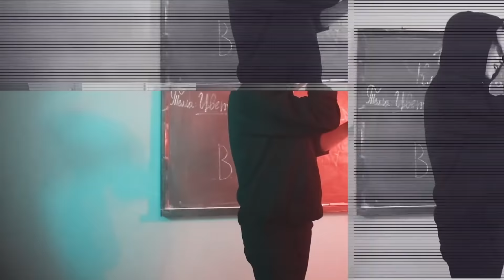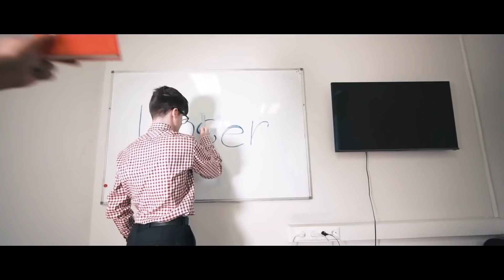ТОП ПАРОДИЙ ПРЕВЗОШЕДШИХ ОРИГИНАЛ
Новая подборка смешных пародий, претендующих на звание "Пародии, превзошедшие оригинал". Какая из них превзошла, а какая нет, решать только вам!

Список пародий:
1. Чоткий Паца - CYGO - Panda E (ПАРОДИЯ)
2. Room Factory - МОНЕТОЧКА - КАЖДЫЙ РАЗ (ПАРОДИЯ)
3. Козырный уголок - «PANDA E» голосом ЛЕНИНА
4. Tanny Volkova - Цвет настроения школьный | Пародия Цвет настроения черный
5. Мария Элвис - Егор Крид feat. Филипп Киркоров - Цвет настроения черный ( ПАРОДИЯ )
6. Академия порядочных парней - Цвет настроения стремный
7. Киркоров и Басков - Извинения за Ibiza  (пародия)
8. Пародия на Kanye West feat Lil Pump - I love it
9. Академия порядочных парней - Kanye West feat Lil Pump - I love it (пародия)
10. Чоткий паца - Извинения за вертуху
11. Академия порядочных парней - Пародия на Panda E
12. Vlad Scop - Пародия на Panda E